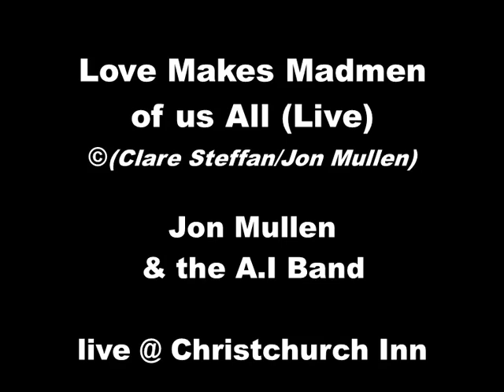Love Makes Madmen Of Us All©(C Steffen/J Mullen)Sung by Jon Mullen & AI Band Downtown Detroit Dublin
Love Makes Madmen Of Us All ©(Clare Steffen/Jon Mullen) and Sung by Jon Mullen & the A.I. Band with additional overdubs recorded at the Downtown Detroit Studios in Dublin, featuring Dave Murphy on lead Guitar.
As part of our Recorded Live Series, this was recorded live at the Christchurch Inn and is one written by Clare & Jon and one in which the backing is added over the live vocal and guitar take. A lot of fun, patience, and time was spent on creating this, and we hope you all enjoy it. Sláinte a chairde.